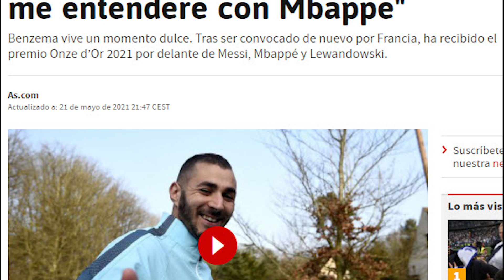¡UFF...QUÉ BIEN SUENA! | LAS PALABRAS DE BENZEMA SOBRE MBAPPE QUE YA EMOCIONAN A LOS MADRIDISTAS